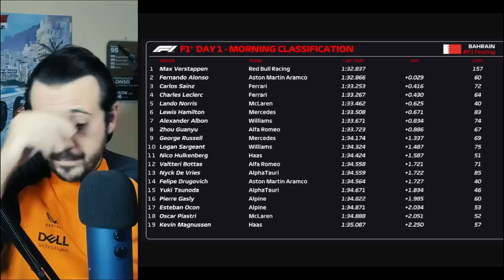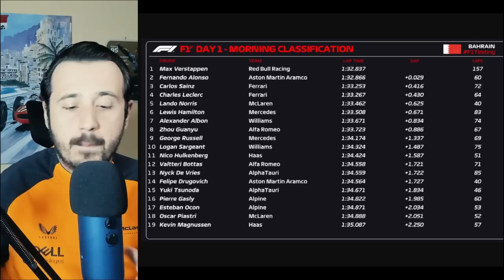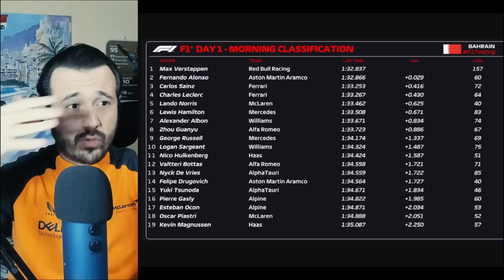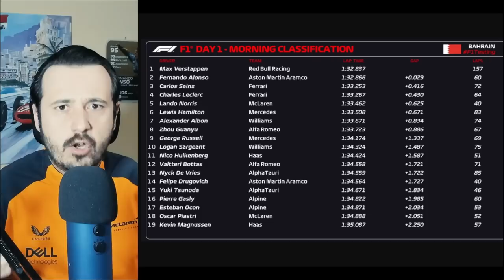ASTON MARTIN ILUSIONA, ¿HASTA DÓNDE PUEDEN LLEGAR? | REPASO A LA 1º JORNADA DE TEST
Primera jornada de test en Bahrein, con Aston Martin sorprendiendo. Verstappen marca el ritmo, Ferrari va rápido pero con porpoising y más cositas.